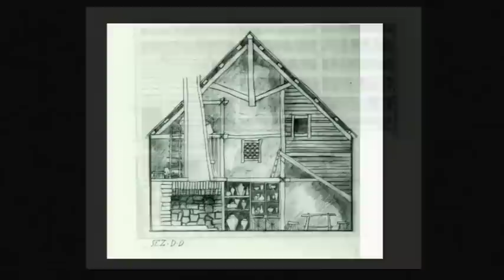Bertoldo Bertoldino e Cacasenno